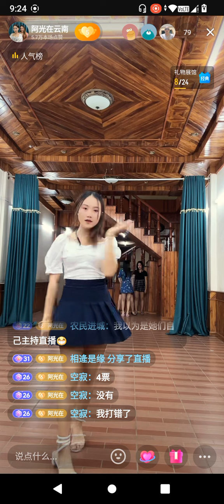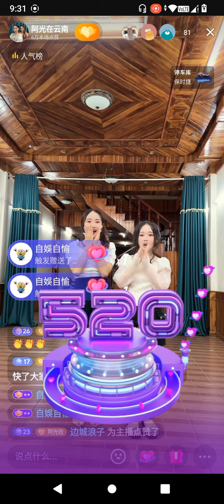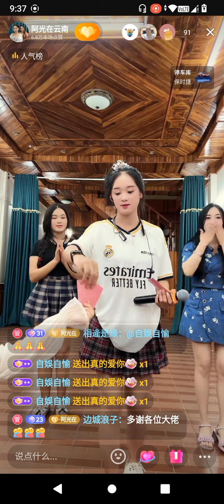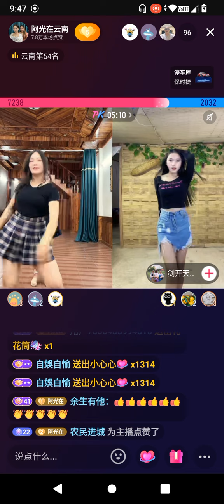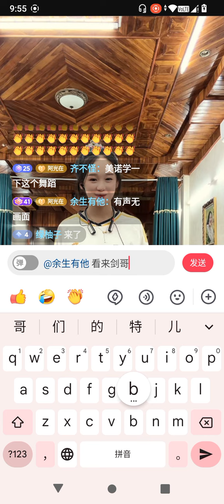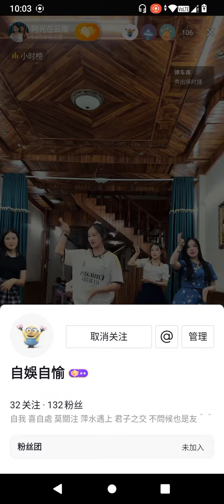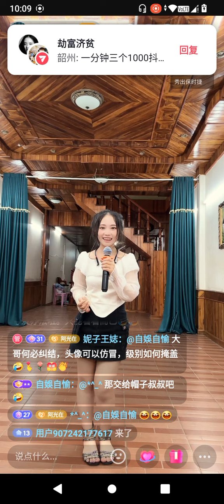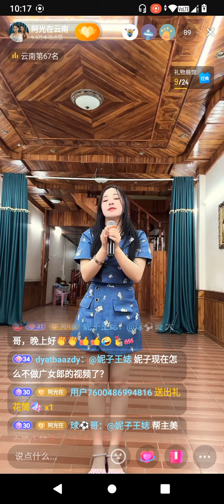12🈷16日“阿光在云南”直播 3，妮莎，茶妹，嫂子若，美若，小西歌舞PK